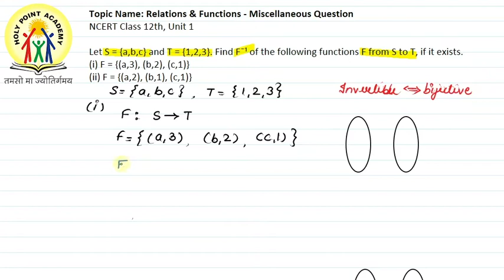UNIT 1 | INVERSE FUNCTION MISCELLANEOUS